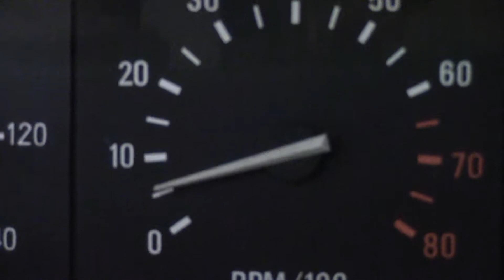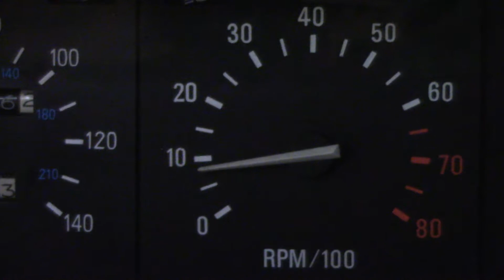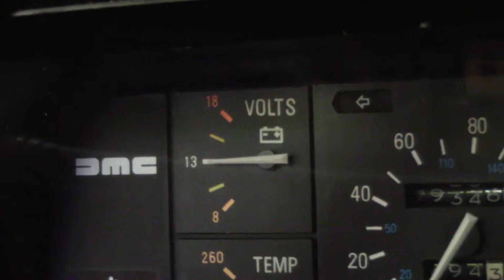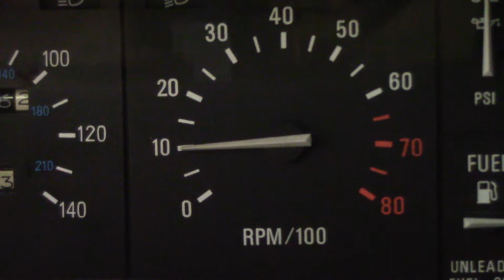DeLorean: Why the idle is too high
900 RPM is a good idle speed, but in gear and with the air conditioning running the engine turns too slowly for the alternator to produce charging voltage. So I have to use the curb idle screw to open the throttle plates and set the idle to about 1100 RPM. At this speed, when the engine is very hot it diesels when shut off, but that's the way it is for now.